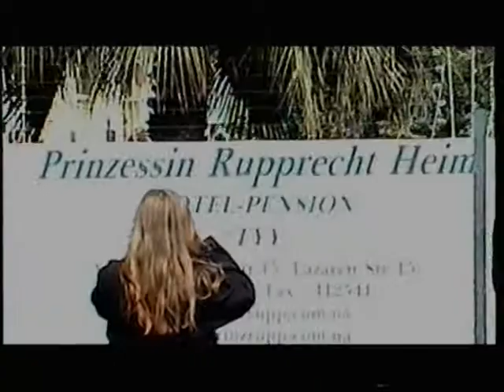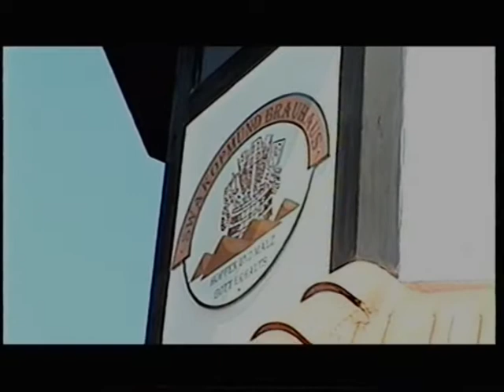Swakopmund Namibia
Tour through Swakopmund - the "little Germany". / Rundgang durch Swakopmund - dem "kleinen Deutschland".